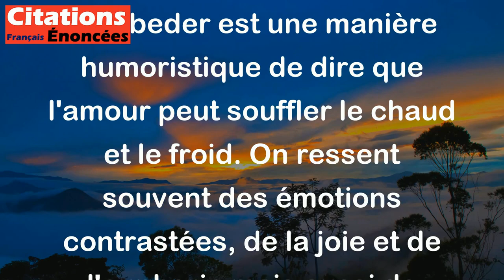L'amour est une source de problèmes respiratoires. - Frédéric Beigbeder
Cette citation de Frédéric Beigbeder est une manière humoristique de dire que l'amour peut souffler le chaud et le froid. On ressent souvent des émotions contrastées, de la joie et de l'euphorie mais aussi de l'angoisse et de l'oppression. Cela peut nous régulièrement couper le souffle, comme si nous avions des soucis respiratoires. En somme, l'amour peut-être compliqué et parfois difficile à vivre, mais on ne peut s'empêcher de s'y abandonner.